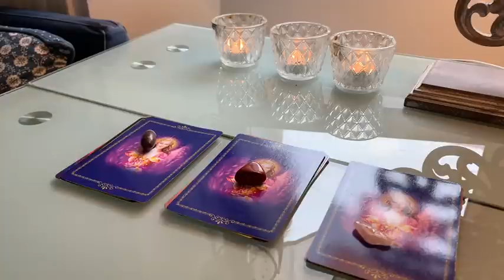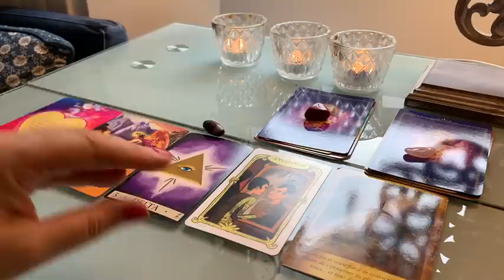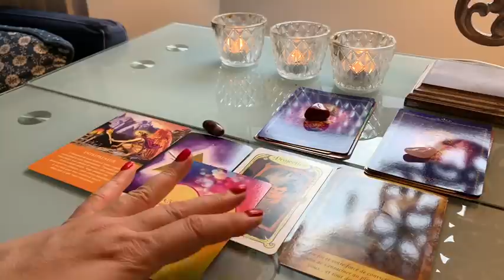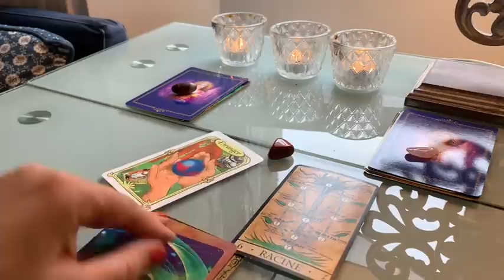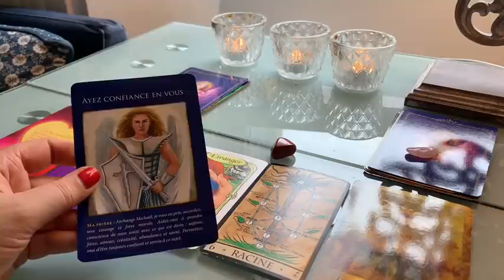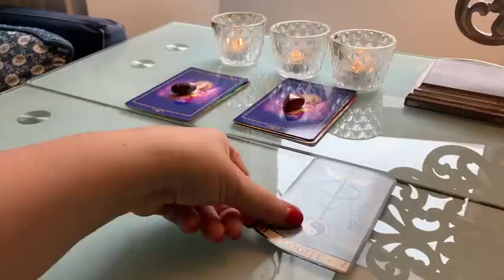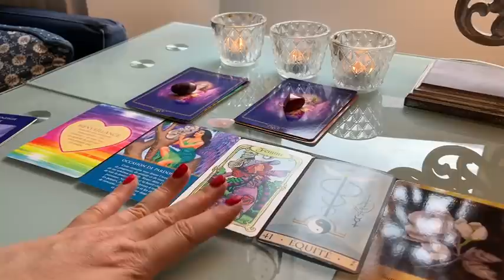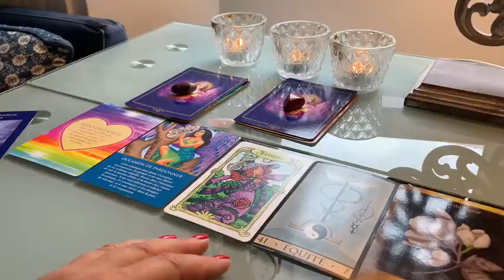Lâcher prise!!! Pourquoi ??🧙‍♂️comment?🙏🏻🎁💖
Soin énergétique de la pleine lune Le 5 juillet 🌕avec les fées 🧚🏼‍♀️ et les lutins de Brocéliande 💖💕🧙‍♂️
Dans ce soin:
-1 nettoyage énergétique complet
-1 rituel de voeux
-1 canalisation des messages des guides
-1 audio
-1 tirage de 2 cartes personnalisées

28 euros le soin complet
Si vous souhaitez le soin énergétique seul 😊 C’est possible c’est 10 euros🙏🏻

✅Comment réserver ?🤓
Payez avec le lien 👇

(Si vous souhaitez régler par virement dites le moi 😜)

✅puis envoyez -moi un mail à

❤️Rencontre partage le 11 et le 12 juillet à Paris

🦠rejoignez moi chaque jour en direct à 10h  sur instagram: Sylvie_Barrain pour recevoir un message des guides  ❤️🙏🏻❤️